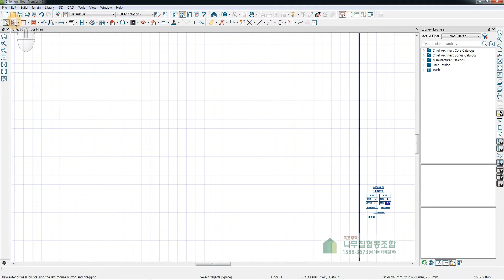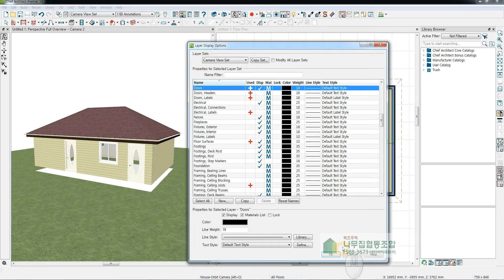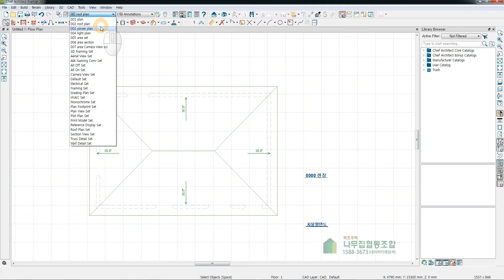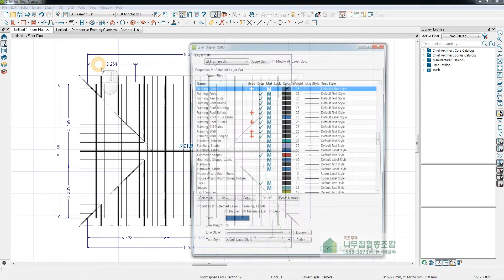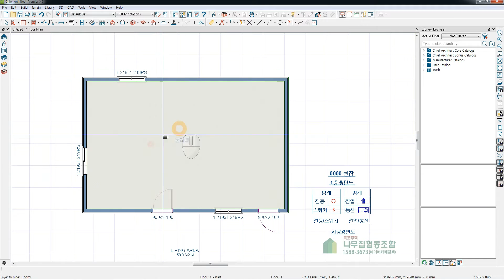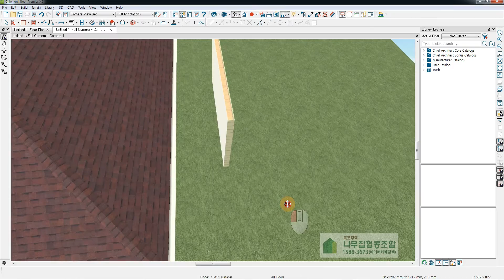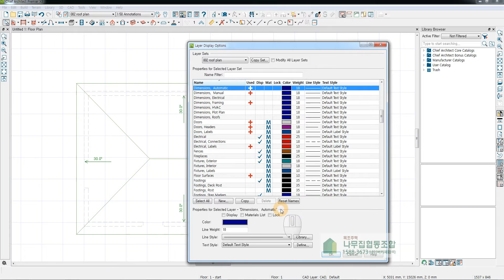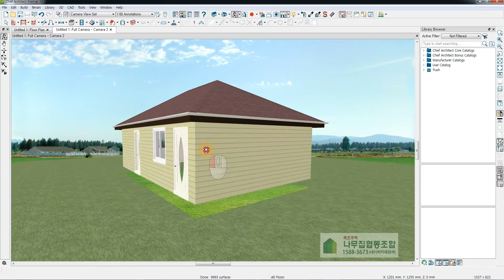/나무집협동조합/목조주택/내집짓기/치프/chief Architect/도면층활용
누구나 쉽게 배워 바로 사용할 수 있는 집짓기 프로그램 입니다.
평면을 만드는건 정말 쉽고 지붕도 거의 자동이며 조금만 공부하시면 내가 그린 도면을 3d로 감상하실 수 있습니다~샘플도면이나 더 많은 강좌는 "나무집협동조합"으로 오세요.